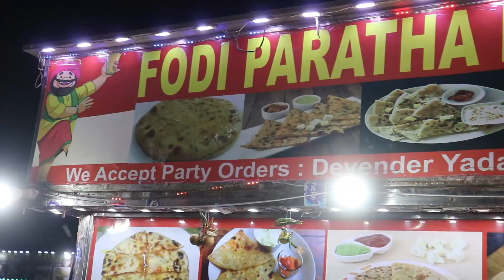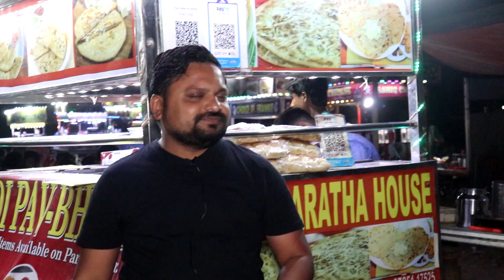અહીં અમદાવાદમાં આ જગ્યાએ સવા કિલો નો પરાઠા બનાવે છે!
In this video, Harsiddh Salvi went to a street food place which can also be called mini manek chauk where he tried a massive paratha weighing 1.25KG!

Price - 280rs

Address - Opposite 4D square mall, Next to croma, Chandkheda, Ahmedabad - 382424

blackbear - do re mi (Karaoke Instrumental Remake)